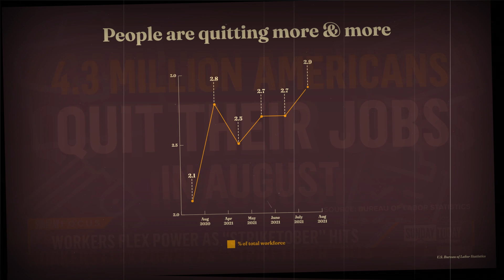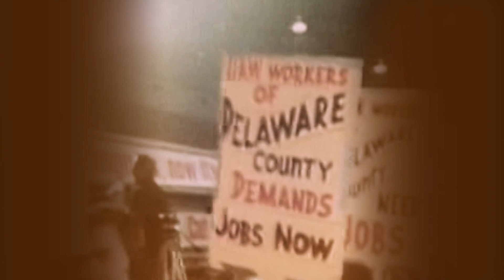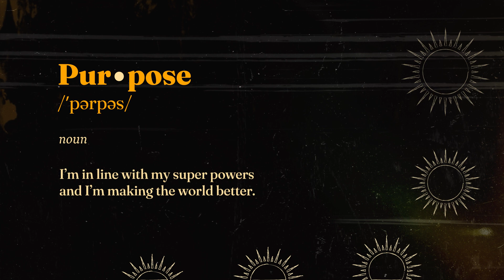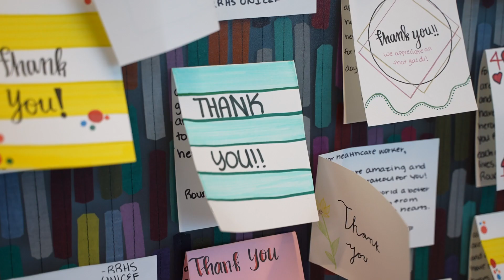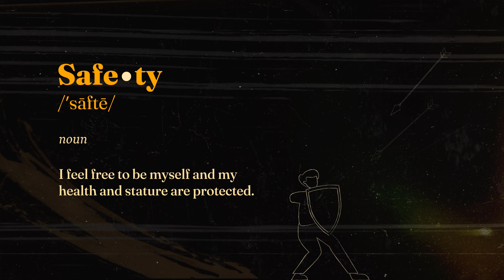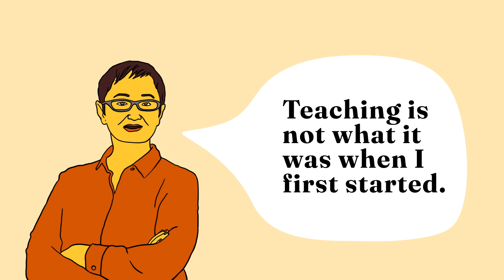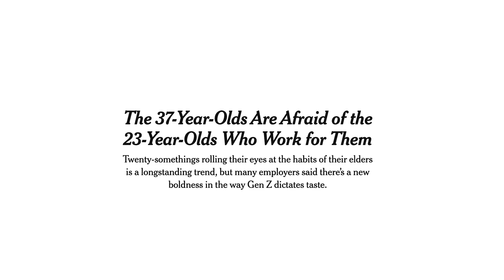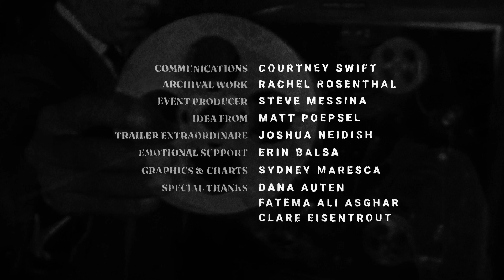Work on Trial | A Film by The Predictive Index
If the pandemic’s taught us anything, it’s that you can’t take life for granted.

Faced with their own mortality and struggling with burnout, employees are rethinking why and how they work. Employees are seeking a better sense of being and belonging—and they’re quitting their jobs to find it.

What does this mean for employers? How are they rethinking what they need from their relationship with work? How are they providing employees with opportunities to find purpose? In their rush to backfill roles, are they paying attention to the employees who have stayed?

“Work On Trial,” a documentary film by The Predictive Index, explores the complexities of today’s workplace through interviews with employees, employers, and subject matter experts.